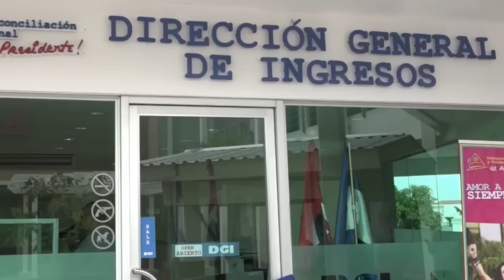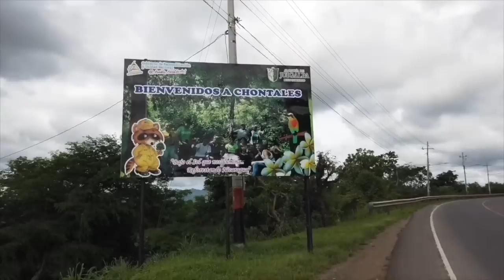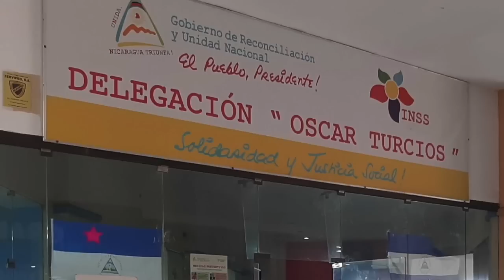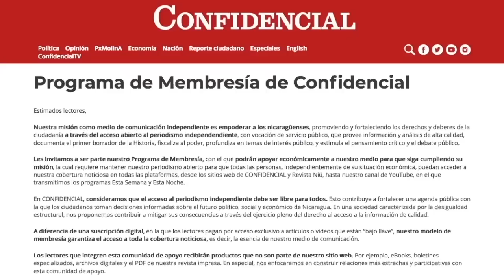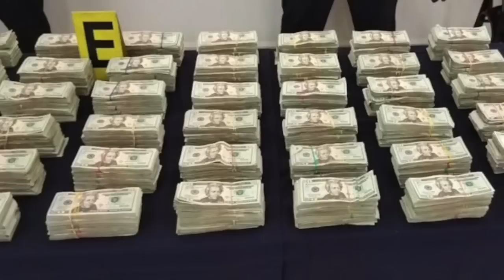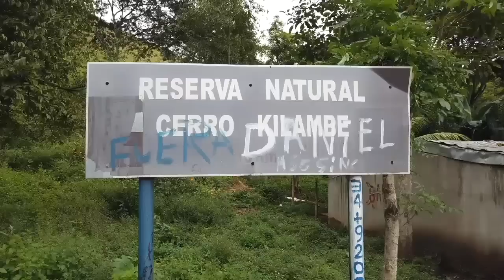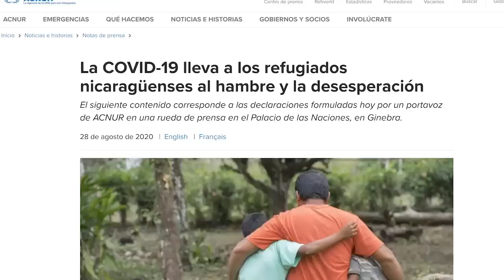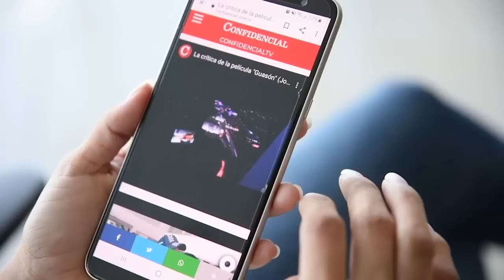📺 Julio F Báez: La sobrecarga tributaria del Estado: Elvira Cuadra: la ola de violencia delinuencial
EstaNoche analizamos qué hay detrás de los millones de dólares "abandonados" que la Policía ha decomisado en los últimos meses. Además, un análisis a fondo de los problemas que más afectan a la población en la crisis nacional: la sobrecarga tributaria, la caída de las recaudaciones, y el aumento de la violencia delincuencial